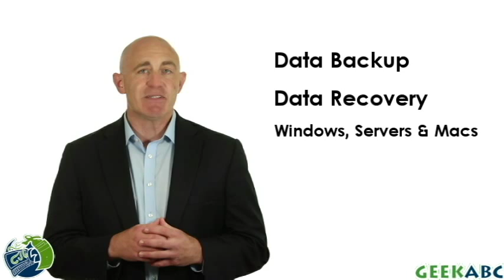Business Computer and Network Support near me Columbia, MD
Locally owned and operated computer repair company servicing Columbia. In shop and on location services are available. We offer the best local warranty with a 100% satisfaction guaranteed.  Both business and residential services are available. Services we provide include: desktop repair, laptop repair, data recovery, data transfer, screen replacement, harddrive install, network setup and maintenance, remote service, virus removal and tune ups, power jack replacement, motherboard replacement, power supply replacement, keyboard replacement, mousepad or trackpad replacement, printer setup, operating system reinstall . We offer fast and free diagnostics. You can trust us to fix your broken Windows PCs, Macs, printers and network devices. Serving Columbia, Maryland and throughout Howard County.